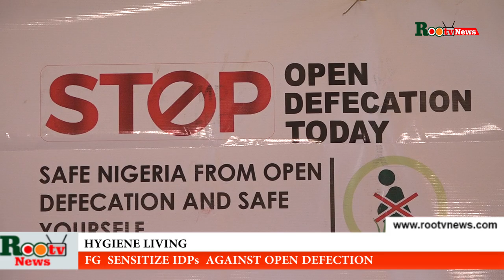Hygiene Living: FG Sensitization IDPs Against Open Defecation